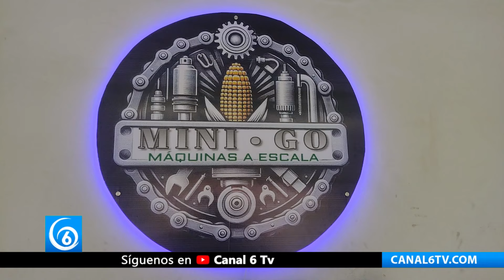Ixtapaluquense fabrica la primera máquina de tortillas a escala